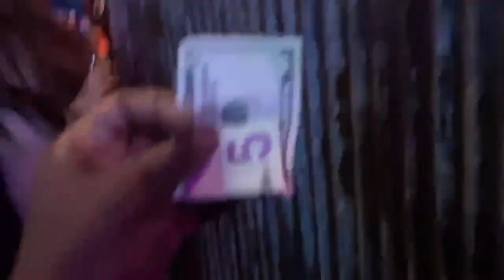NASHVILLE TN LIVE BROADWAY STREET / INSIDE BAR KID ROCK’S HONKY TONK BAR 🎉 🎶6/4/22 SATURDAY NIGHT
Hi, I'm Pierre, a regular vlogger who live streams Nashville, Tennessee mostly Broadway downtown nightlife (streets, inside bars, rooftops, live music, night clubs, etc). Welcome to the channel! If you are new,  welcome to Nashville, Tennessee. I love vlogging here, and thank you for tuning in! I'm just a  cameraman and success here can't be done without you.

What I do is called “ People Watching “ I don’t do pranks or loud labs / night crawler type video (people who chase crimes on camera), and I don’t do police auditing.

Ideal schedules when I go on live usually Thursday, - Saturday between 8pm-10pm is when I start. Sometimes Wednesday and Sunday. I usually not here on  Monday and Tuesday nights unless there are events/activities, those nights are usually slow in Nashville. I also do driving videos, bike, scooter, and I do other areas as well besides downtown.

 Please support me and this channel. I tips the bands, some time there's cover charge to some bars, I tip at the bar, I tip street performers, I pay for parking most of the time, so please what I earn a big portion go back to all that.
All of my livestream videos I receive no income from them due to copyrighted songs unless I receive tips on the chat ( youtube does take some of that).
Live Chat replay maybe unavailable after live stream if I have to make post edits. (Trim part of the video, remove or mute copyright music) . If I missed you on the live it’s not on purpose and I do re watch the live and read the chat.

CHAT RULES:
 *No racist/sexist/homophobic/hateful remarks
*No sexual references or talk.
*No politics, please no Trump or Biden remarks,jokes, or discussion. I dislike those so much .
*No religion
*Please respect the mods they work hard on the channel and help me out a lot. They monitor the chat and provide important informations.
*No spamming/self promotion for your YouTube etc. I do a great job giving out shoutouts to our regulars and other youtubers who active here.

 I will like to keep it as family friendly as possible I do try my best but I think the downtown night life and chat conversations should be more aim at 18 plus and I never know what people on the streets will say or do on camera 😂.
Trust me I dont want to play baby sit or censor no one . I do be living in the moment it's hard to monitor everything.

I'm also a wedding videographer/photographer so please spread the word , I travel , I love filming weddings and or other events.

A SPECIAL THANKS TO SOME OF THE FOLLOWING REGULAR ACTIVE VIEWERS WHO BEEN ON THE CHANNEL SINCE VERY BEGINNING THANK YOU SO MUCH , AND THANK YOU TO ALL NEW FRIENDS : J.E.S. PRODUCTIONS,AUSTIN LOPEZ,SCOTEEE,TONY DIAZ, JUSTABRITISHCOWBOY,T&ME TV, NASHVILLE SCANNER,TRICKK GRAY, LIESANDPOLITICS,
THE SUNKENGRAVE , LYNNDA&DONZO P, AMY CLARKE, ROGER, GREG GROSS, WILLA, FINISHER3X,  NMGREENFIELD, ARMANDO VAZQUEZ,CLO PRODUCTIONS,ROB BATES,TROY VINEYARD, MARK ANZALONE, LOKO CUSTOM, ALEX NIKOLOUDIS, MING FOSTER, PANDORA PINK. THANK YOU FOR THE SILENT VIEWERS I LOVE YOU ALL. SHOUT OUT TO ALL NEW FRIENDS FROM CANADA 🇨🇦 WELCOME.

nashville tn bachelorette, bachelorette group nashville, nashville bachelorette party,
Nashville The Gulch ,
Nashville Tennessee Second Ave
NASHVILLE TN LIVE, nashville tn at night, nashville tn night life, nashville tn bars and clubs , Nashville Tennessee live bands, Nashville Tn music city,
updated 8/9/22 zpierre509, zpierre 509, z pierre 509,